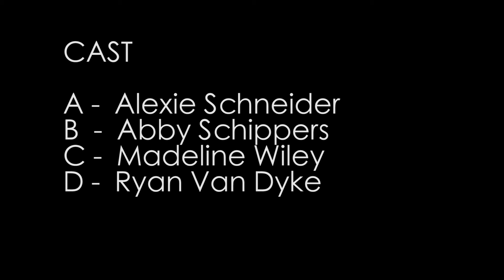THE BOX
Short video project for school. Directed by Kevin Sytsma, music by Matt Sytsma.